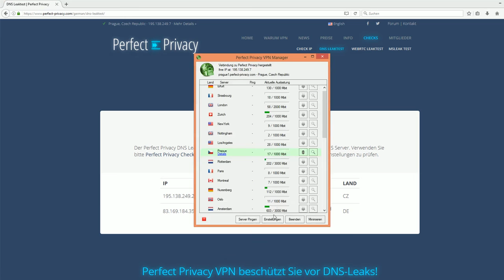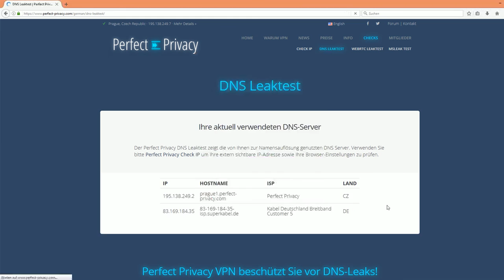Perfect Privacy: IP Leak bei OpenVPN verhindern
Die IP kann über WebRTC / DNS oder auch IPv6 leaken.
Der VPN Manager von Perfect Privacy kann dagegen schützen.